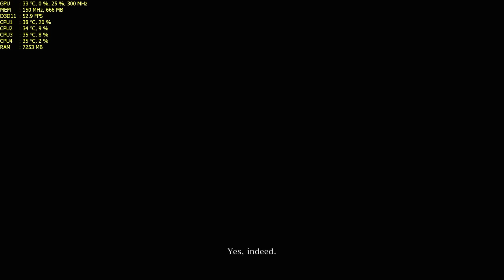Dark Souls III | HIGH - MAX | HD 7950 3GB Vapor-X | Intel Core i5-2500 3.70 GHz | 12GB RAM | 60FPS!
My Gaming Rig :
MOTHERBOARD - MSI B75MA-E33
RAM - DDR-3 12 GB 1866MHZ  KINGSTON HYPER-X FURY
CPU - Intel® Core™ i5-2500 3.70 GHz
CPU COOLER - Cooler Master Hyper TX3 EVO
GPU - AMD | HD 7950 3GB Vapor-X OC
HDD1 - SEAGATE 7200RPM 500GB SATA-3
HDD2 - HITACHI 7200RPM250GB  SATA
POWER SUPPLY - LC POWER (LC600H-12) 600W
COMPUTER CASE - MS DRAGON GAMING
KEYBOARD - LOGITECH G103 GAMING
HEADSET - YHP 3010